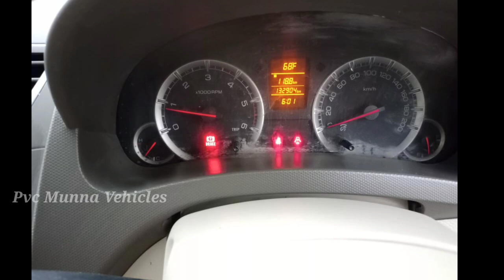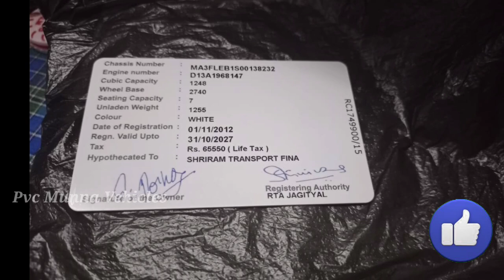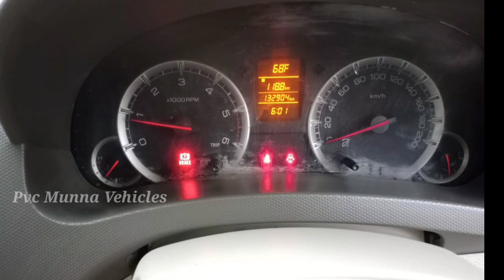maruti Suzuki ertiga ZDI 2012 sale Telugu| 6281475038 కారు ఓనర్ నెంబర్ | అందరూ బాగుండాలి 🤗🇮🇳🤗